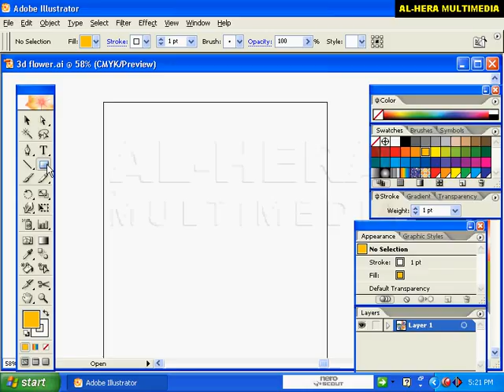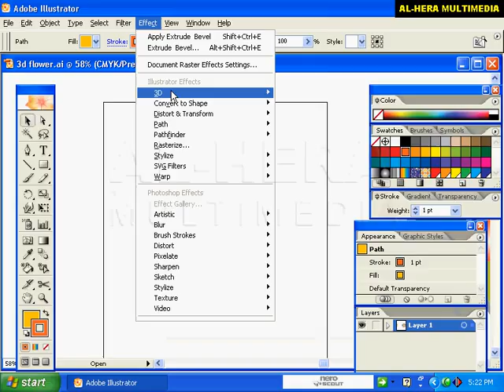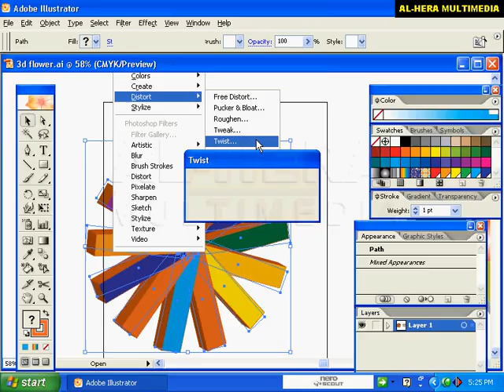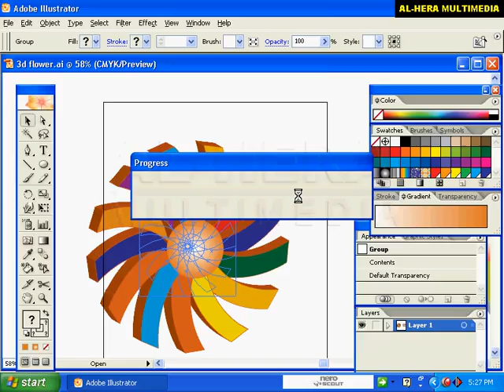Illustrator CS5& Other -Special project 15